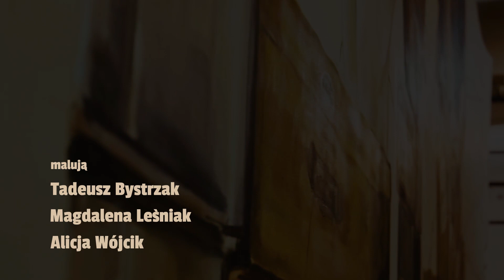Teatr Bagatela – o pracach nad kurtyną „Porwanie Europy” (2)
Tadeusz Bystrzak tworzy kurtynę na stulecie Teatru Bagatela